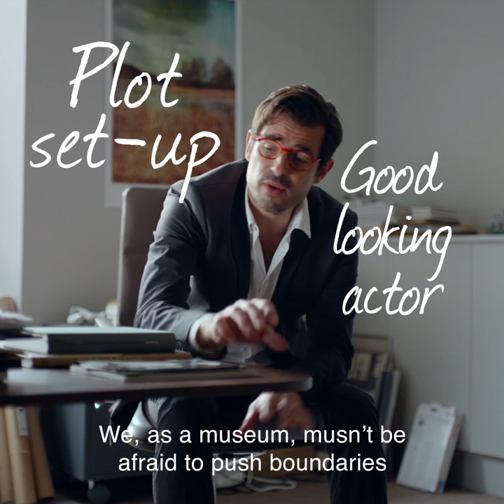The Square - Movie Trailer 101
Your handy guide to making a high-impact movie trailer for a Palme d'Or winning comedy.

Things to include:
- Highlight your fancy award
- Then it's straight to your good looking actor
- Set up the plot with one-line efficiency so as not to bore anyone
- Press play on some banging music
- Casually drop in your star-studded cast no matter how big their roles
- Cut to some flashes of indeterminable violence
- Include awesome press quotes from high-brow newspapers
- Make sure there's a WTF moment in there
- And plenty of quick cuts of innocuous things
- Dancing! If your film has some dancing, make sure you show it
- And sex. Get as much sex in as the censors will allow
- Pause for a nicely timed awkward comedy moment
- Don't forget to end on the name of the film and the release date

Hey presto, you've got yourself a highly effective trailer.

Ruben Östlund's award-winning The Square arrives in cinemas and on demand Friday 16 March.